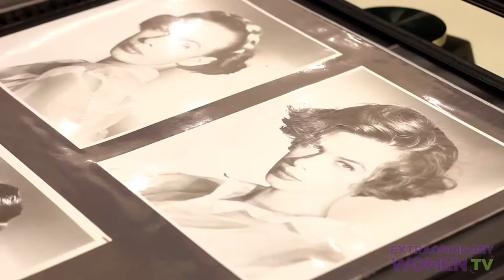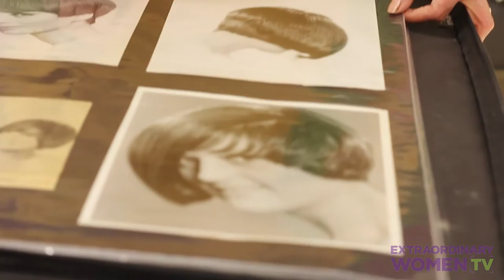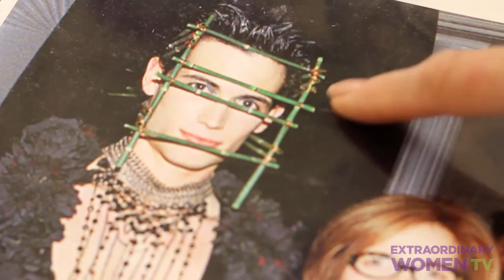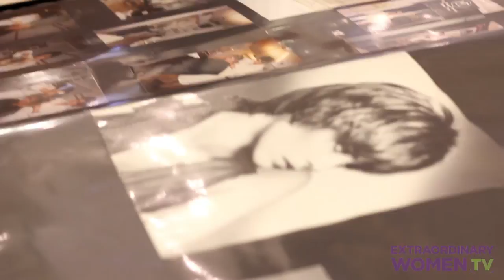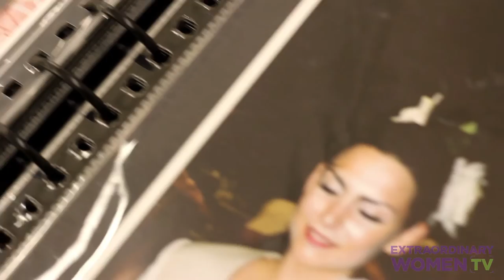Shannon interviews Mary Tripi iconic hairstylist, entrepreneur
Shannon Skinner interviews Mary Tripi, owner, The Private World of Mary Tripi about her more than 50 years in business and changing hair fashion.